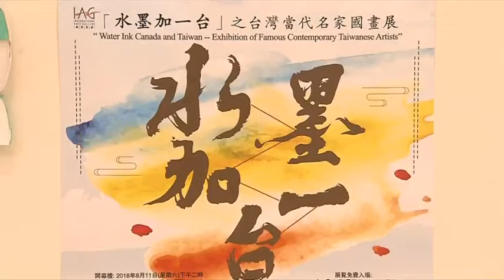Omni專訪台灣國畫大師歐豪年（粵語）